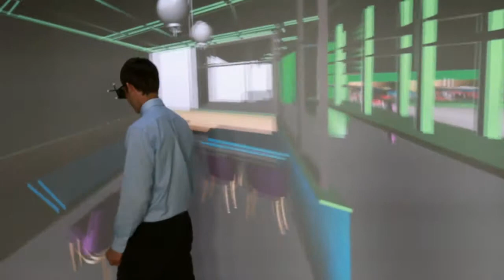Startup Canada - Jeff Botham 5/16/2012